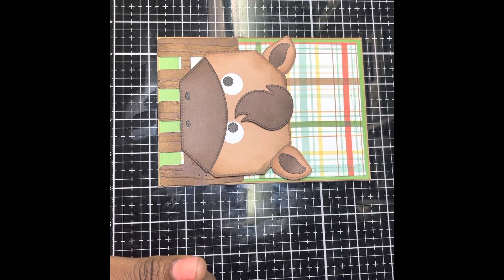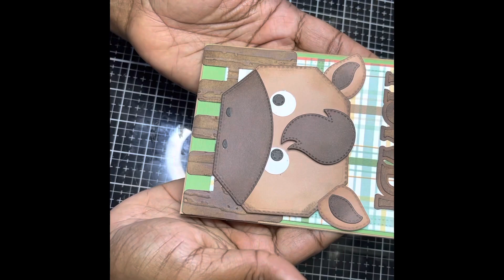Making cards from the Bull and Pig animals!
Jaded Blossom octagon farm  animals add on
Carta Bella farm to table
Clearly Besotted stamps- Fun on the farm
Design Space cuts
Bearly arts glue